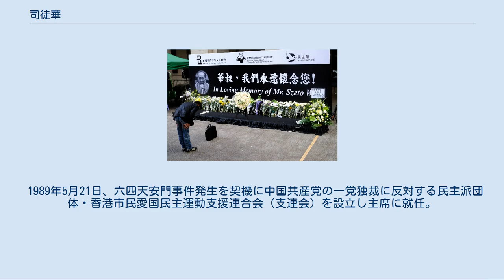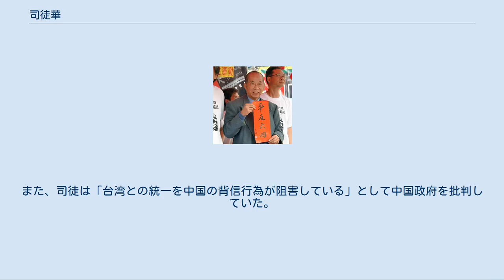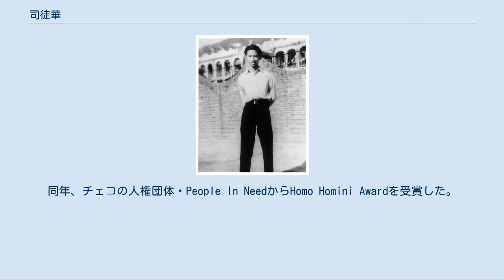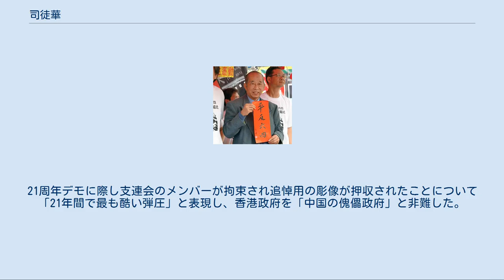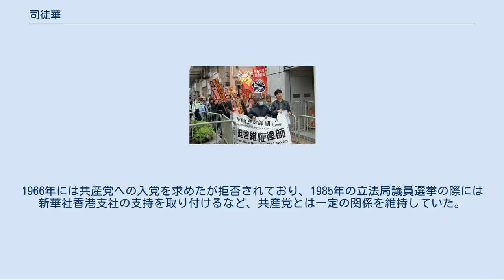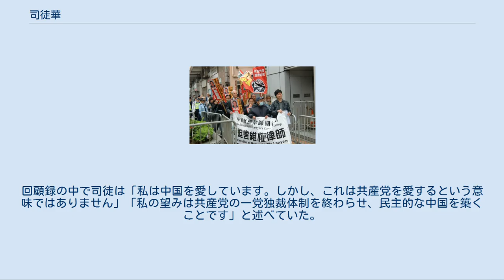司徒華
民主党_(香港)の政治家
司徒 華（しと か、スートゥ・ファ、1931年2月28日 - 2011年1月2日）は、香港の政治家、教育家、作家。
香港市民愛国民主運動支援連合会主席。
香港民主派の重鎮で、「華叔（華おじさん）」の愛称で慕われていた。
 1931年に香港で、広東省開平市出身の貧困家庭に7人兄弟の第3子として生まれる。
司徒家の家系図によると、本名は司徒衛華となっている。
幼少期の司徒は内向的で、周囲の人々と関わることを避けていたという。
7〜8歳の時に父親が失業し、司徒と妹は学校に在学することが難しくなったが、叔父の協力で退学を免れた。
 1941年の太平洋戦争勃発による日本軍の香港進攻から逃れるため、広東省開平市に避難した。
戦後は香港に戻り学校に通い直し、1947年に油麻地の公立学校を卒業する。
その後は皇仁書院に入学して教育学を専攻し、1950年に卒業する。
司徒は家族を養うため教師になることをきめ、1952年に師範学院を卒業して教師になり、1961年には小学校の校長に就任した。
1974年にキリスト教に入信した。
 1973年、香港政庁が教師の給与を15%削減することを発表した際に、これに反対するストライキ運動を主導した。
この運動を機に司徒は同年、教職員組合・香港教育専業人員協会を設立し、1990年まで主席を務めた。
教協は司徒の指導の下で1970年代〜1980年代にかけて勢力を拡大し、香港最大規模の労働組合となった。
 1978年、中学教育で香港初の「中国語教育」の導入運動を展開した。
また、同年に発生した学生運動・金禧事件の解決に際し、主導的役割を果たした。
 1980年代に入ると司徒は香港教育界の指導者として強い影響力を持ち、1982年の第一次教科書問題に始まる歴史教科書問題に際しては、教協組合員を動員して日本に対する抗議運動を主導した。
同時期に教育界を代表して香港政庁幹部と会談し、将来的な中国編入を見越した愛国教育の導入を提言した。
 司徒華（2010年） 1985年、香港立法局議員に当選し、李柱銘と共に香港基本法起草委員会の委員に選ばれた。
議員時代には「異常行動を奨励することになる」として、同性愛の解禁に反対していた。
 1989年5月21日、六四天安門事件発生を契機に中国共産党の一党独裁に反対する民主派団体・香港市民愛国民主運動支援連合会（支連会）を設立し主席に就任。
これにより李と共に香港基本法起草委員会を追放され、中国本土への入境も禁止された。
また、1983年以来務めていた中国人民政治協商会議代議員も除名された。
事件発生以来、司徒は毎年6月4日に天安門事件の記念集会を開催し、事件の全容解明を訴えていた。
1990年、香港初の政党・香港民主同盟（後の民主党）の設立に加わる。
 2004年7月17日、同年9月の任期満了を以て立法会議員を引退することを表明した。
政界引退後は支連会の活動に専念するが、民主党にも一定の影響力を保持していた。
任期満了前には、「極秘裏に中国に入境し、中国要人と会談した」と立法会で指摘されたが、司徒はこの疑惑を否定している。
 中国への愛国姿勢が強く、教師時代に行っていた「中国語教育」導入運動や歴史教科書問題の日本への抗議運動の他、尖閣諸島の中国領有権を主張しており、その姿勢が香港基本法起草委員に選ばれた一因だとされている。
また、台湾との平和的統一を主張しており、「両岸人民の人的交流が統一の促進に繋がる」として台湾の民間団体と積極的な交流を重ねていた。
また、司徒は「台湾との統一を中国の背信行為が阻害している」として中国政府を批判していた。
 2010年6月4日、天安門事件21周年デモに参加する司徒華（マスクをした人物） 天安門事件発生後、司徒は学生リーダーや民主化運動家の中国脱出を支援する黄雀作戦に加わった。
黄雀作戦は中国のマフィア・実業家たちから支連会副主席・朱耀明に持ち込まれた計画を基とし、支連会・マフィア・実業家・警察・立法会議員・英仏政府が連携した脱出作戦となった。
作戦は柴玲や封従徳など著名な学生リーダーの脱出を優先的に行い、広東省珠海市に潜伏していたウーアルカイシを救出するため60万ドルを闇ルートに支払った。
作戦は1997年の香港返還まで行われ、約400人の脱出を支援し、救出費用は1人当たり5万〜60万ドルかかり、全額を支連会が負担し...